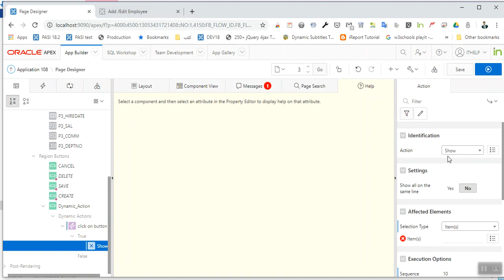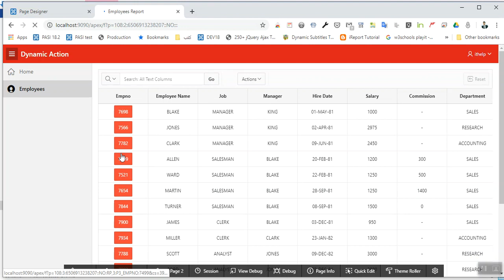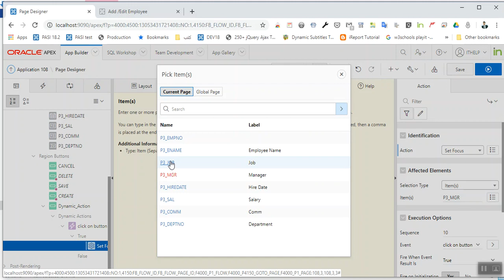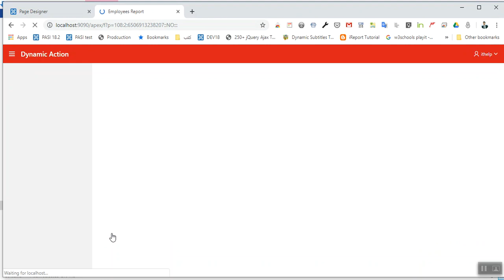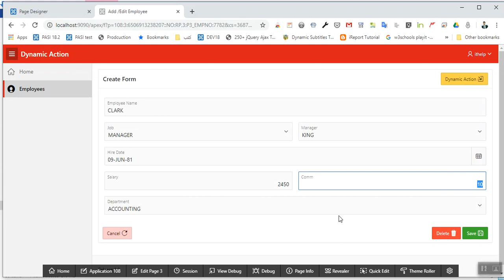Oracle Apex 19.1 Dynamic Action part 4 ( with english Subtitle )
event :click & double click  on button
action :clear item, set focus , set value [static]